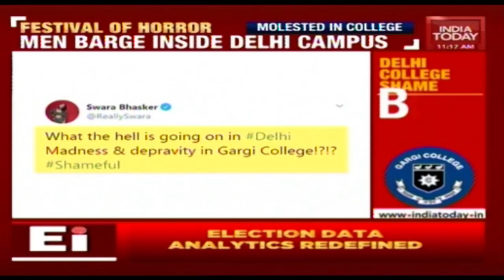Gargi College Students Come Out Against Assault During College Fest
Scores of students of the all-women Gargi College on Monday held a protest against the alleged molestation of students by a group of men who had gatecrashed a cultural festival.

The Delhi Police said it has launched a probe into the incident and is scanning CCTV footage.

Police, however, have not received a complaint in this regard, a senior officer said.
Hundreds of students held a protest outside the gate of Gargi College on Monday.